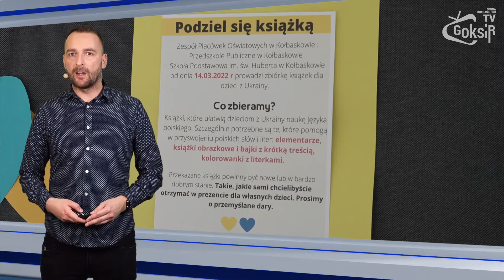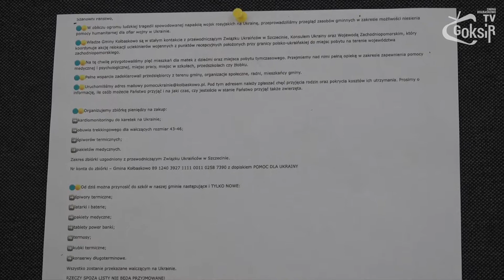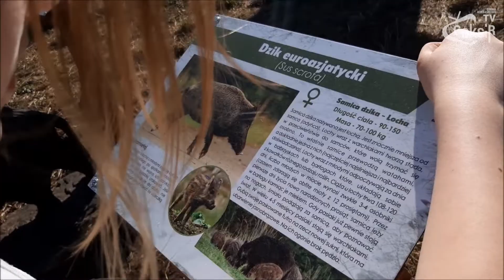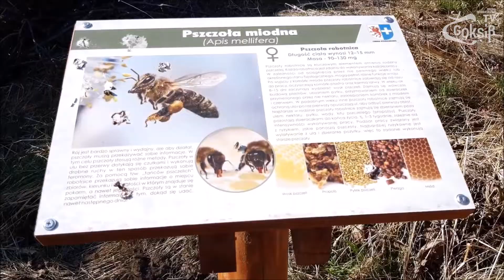Aktualności Gminy Kołbaskowo - 18.03.2022 / GOKSiR.TV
Dziś w programie:
- Szkoły z terenu gminy Kołbaskowo pomagają uchodźcom
- Remont  biblioteki w Przecławiu
- Ścieżka Edukacyjna w Siadle Górnym już gotowa
- Turniej Gier Planszowych w GOKSiR
- "Solidarni z Ukrainą" - koncert charytatywny w GOKSiR
- W Przecławiu wystąpi zespół "Czereśnie"